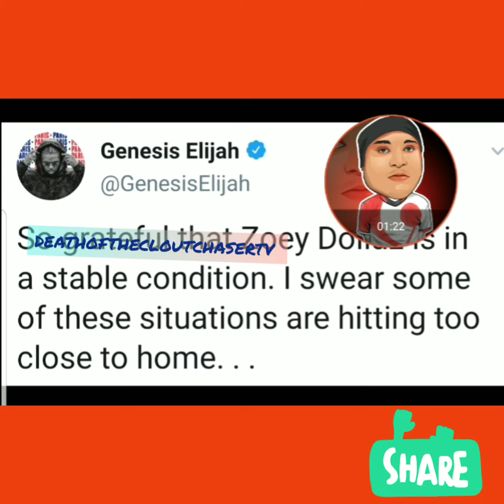Zoey Dollaz Hit with Multiple Gunshots Leaving Miami Strip Club "Footage of Leaked"